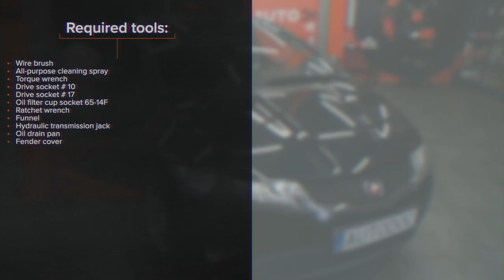Hvordan bytte oljefilter og motorolje der på HONDA CIVIC 8 [AUTODOC-VIDEOLEKSJONER]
Hvordan bytte oljefilter og motorolje på HONDA CIVIC 8 (FN, FK) 1.8 Hatchback 2005 – og frem til nå [AUTODOC-VIDEOLEKSJONER]

Oljefilter og motorolje til kjøretøyet HONDA Accord VII Limousine (CL, CN) (Baujahr 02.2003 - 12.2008) / HONDA FR-V (BE) (Baujahr 08.2004 - ...) / HONDA Jazz Schrägheck (GE, GG, GP, ZA) (Baujahr 10.2007 - ...) bør som regel erstattes i én og samme prosedyre. Det er imidlertid noen små forskjeller, på grunn av spesifikke egenskaper ved kjøretøyets design.

0:00 — HONDA CIVIC 8 – oljefilter og motorolje: trinn-for-trinn veiledning for utskifting
0:15 — Skru løs oljepåfyllingslokket
0:32 — Støtt opp dekselet under bunnpannen
1:03 — Tapp ut den gamle oljen
1:23 — Fjern oljefilteret
1:41 — Sett i et nytt oljefilter
1:57 — Sett i bunnpluggen igjen og skru den til
2:22 — Monter på bunnplaten til motoren
2:32 — Tøm oljen inn i motoren gjennom påfyllingshullet
3:03 — La motoren gå i noen minutter